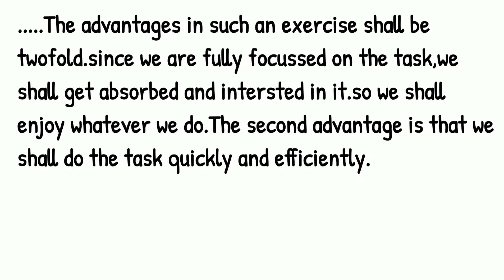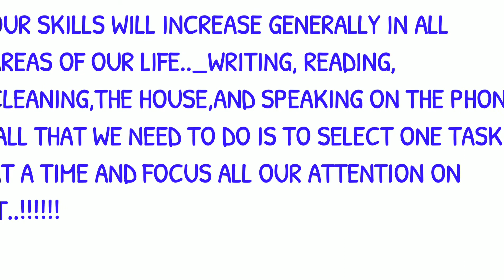PARAGRAPH WRITING.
Do work on time.